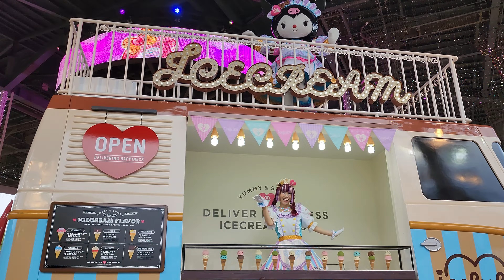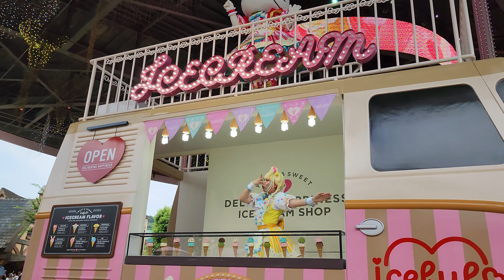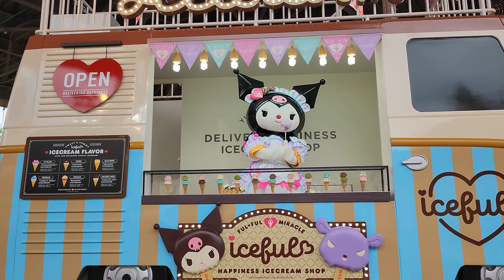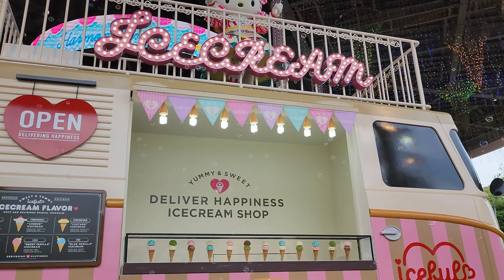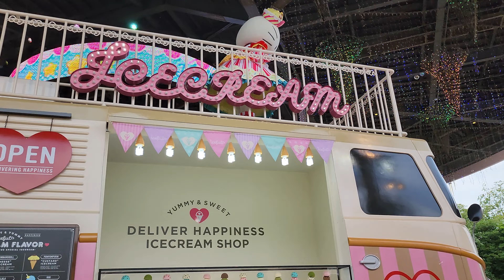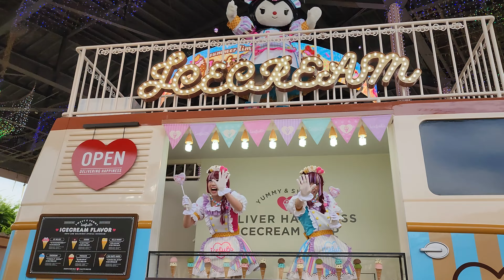Iceful Parade アイスフル パレード 4K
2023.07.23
 サンリオハーモニーランド